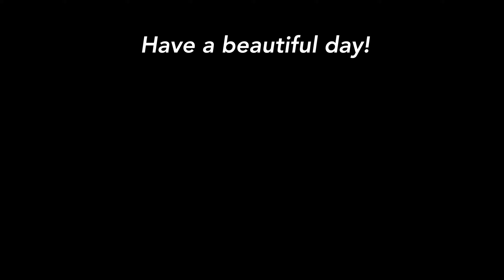[KPOP IN PUBLIC NYC] LISA - 'Money' Dance Cover by Lina Rose Lee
Better video quality, and not comparing with Lisa's shot

Directed, edited, styled by ME

Amazing camera work by Joomin Hwang!
Thank you @joominhwang for taking this amazing 🎬